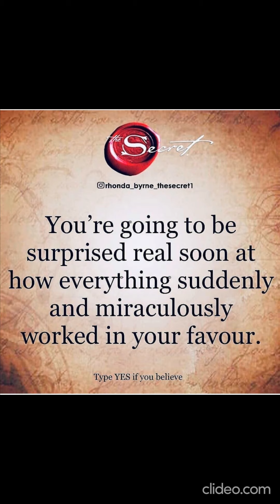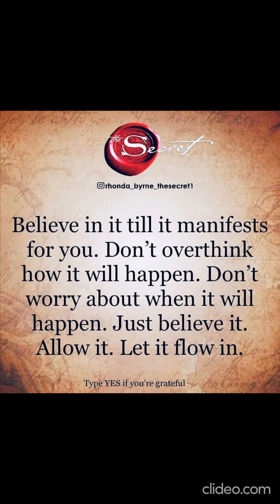Angel healing affirmations 👼 ,Positive vibes, Law of Attraction.